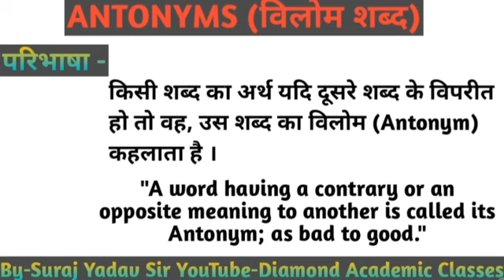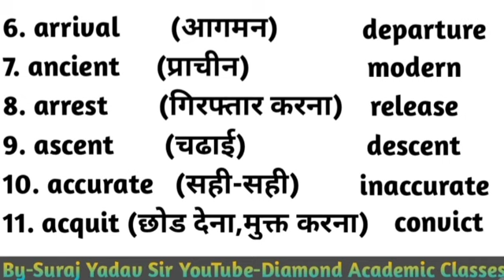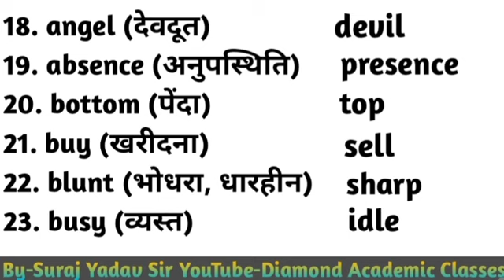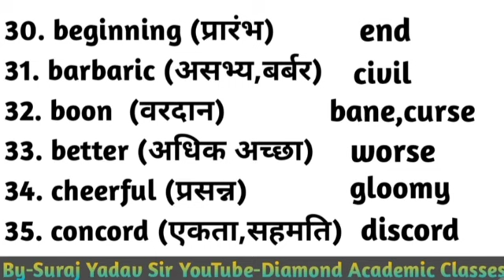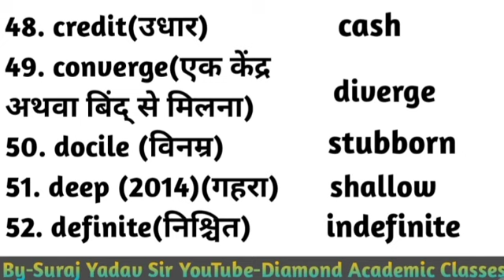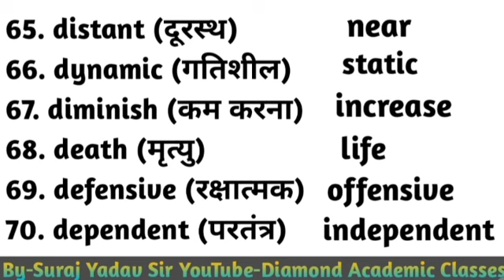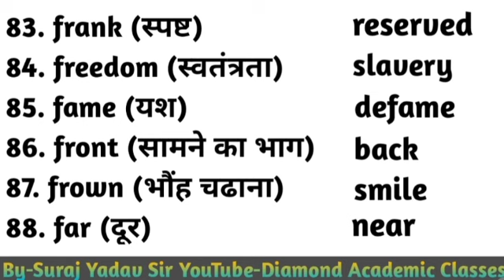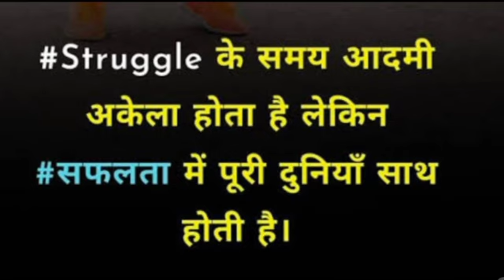Antonyms,200 महत्वपूर्ण Antonyms की श्रृंखला,Part-1,Vocabulary" Class-11,12 UP Board Class Nob-66